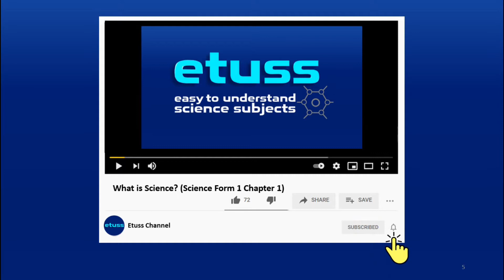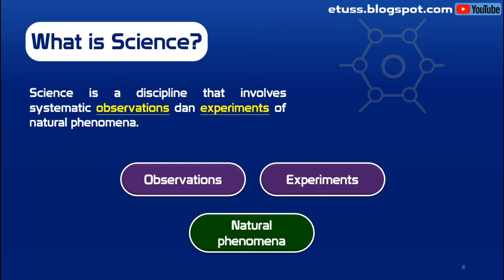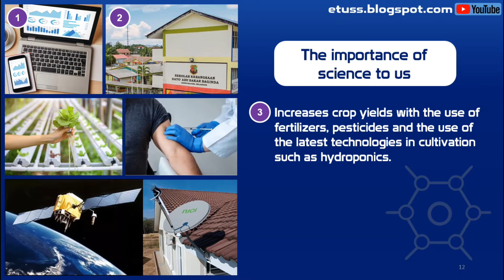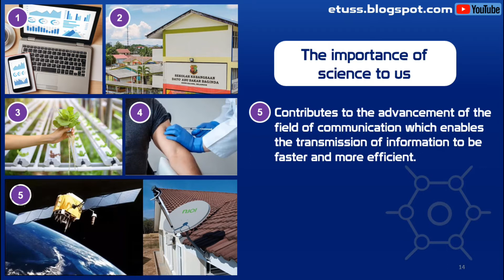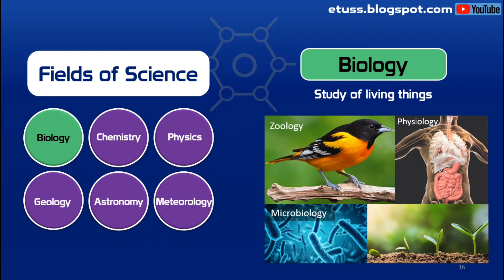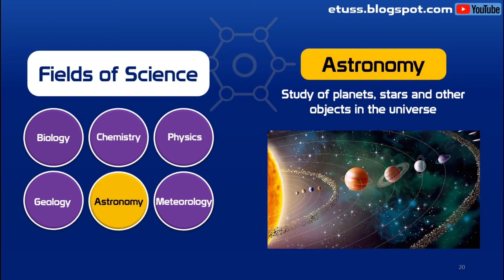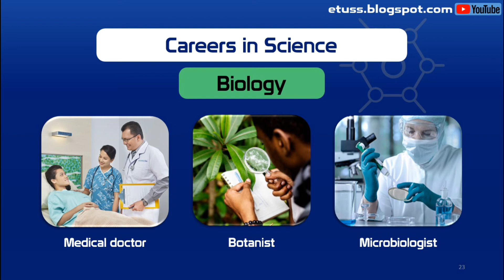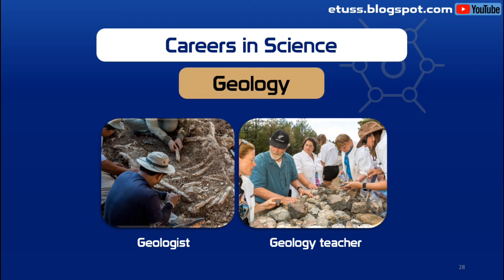What is Science? (Science Form 1 Chapter 1)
Science Form 1 Introduction to Scientific Investigation (KSSM).
Sains Tingkatan 1 Pengenalan Kepada Penyiasatan Saintifik (KSSM).